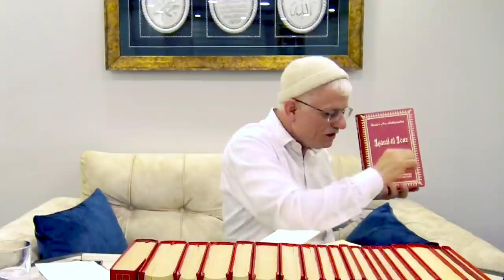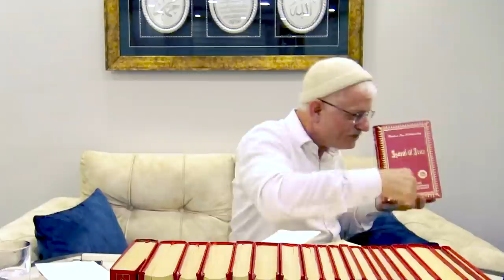HATA YAPMAKTAN BIKMADIN MI? (Psikoloji - 432)